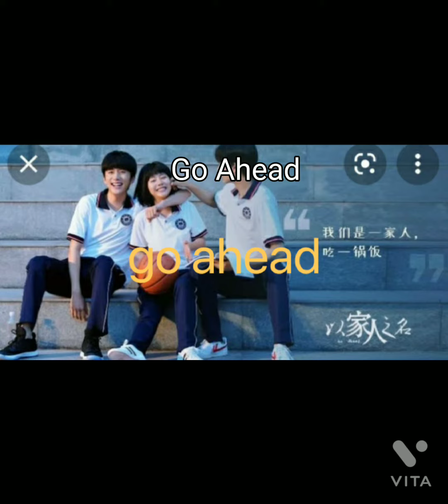BEST CHINESE DRAMA OF ALL TIME